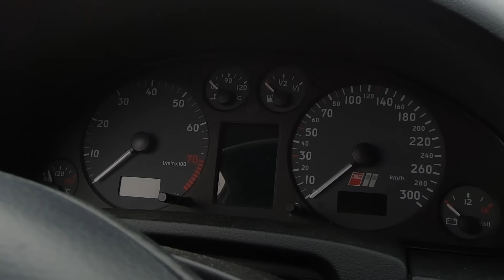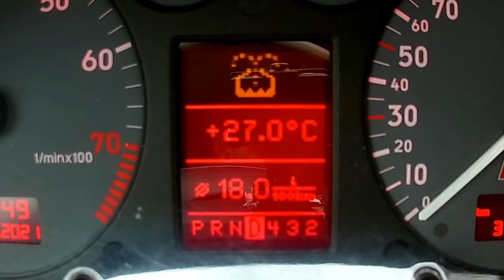2000 Audi S6 C5 | V-max. Próba autostradowa.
2000 Audi S6 C5 4.2 V8 Quattro Tiptronic

Jeśli uważasz, że Twój samochód powinien wystąpić w jednym z odcinków - napisz👍:
(zgłoszenia raczej Szczecin i okolice)

Ciśniemy na szybką wycieczkę za granicę Audi S6 z przełomu wieku. Pod maską wolnossące V8, które brzmi naprawdę pięknie.

4.2 V8 | 340 KM | 420 Nm | 250 km/h | 6.8 s - 100 km/h